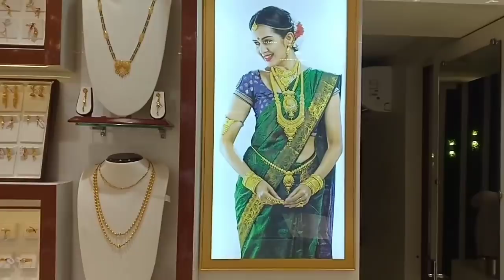आजाओ सब नई भाभी के हाथों से बना डोसा खाने 😋 ससुराल आते ही नई भाभी ने सोने की खरीदारी कर डाली